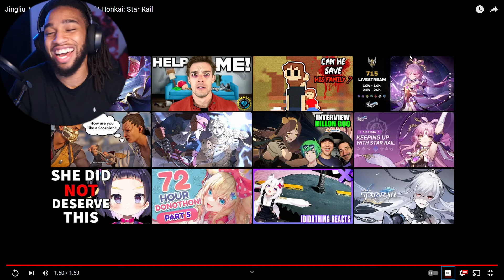THIS BEAT DROP IS INSANE... // Honkai Star Rail Jingliu Trailer Reaction